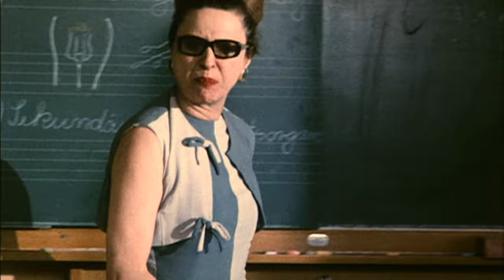Trailer - IM HIMMEL IST DIE HÖLLE LOS (1984, Dirk Bach, Billie Zöckler, Barbara Valentin)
Deutscher Kino-Trailer zum Film "Im Himmel ist die Hölle los" von Helmer von Lützelburg. Mit Dirk bach, Billie Zöckler, Barbara Valentin, Ralpg Morgenstern, Beate Hasenau, Ortrud Beginnen, Johanna König, Kurt Raab, Samy Orfgen, Petra Wagner, Harry Baer, Veronika von Quast, Marianne Sägebrecht, Elma Karlowa, Walter Bockmayer, Cleo Kretschmer u.a.